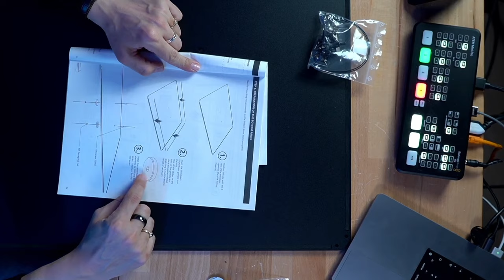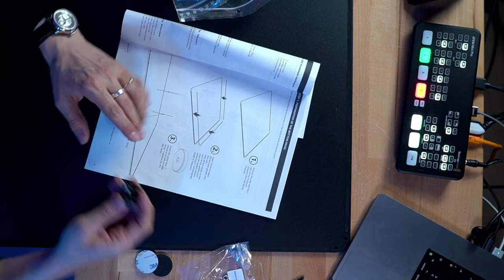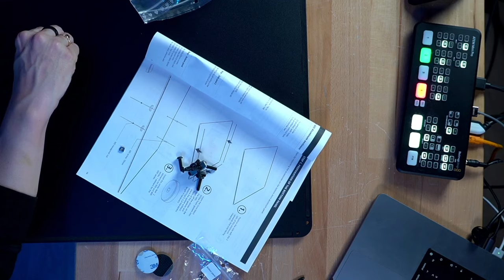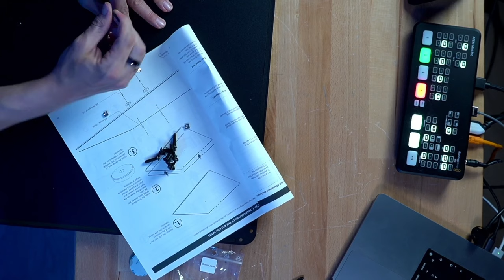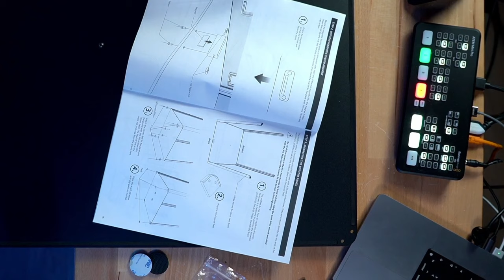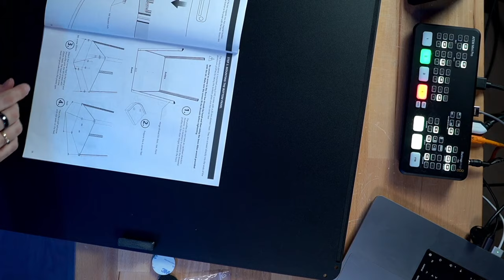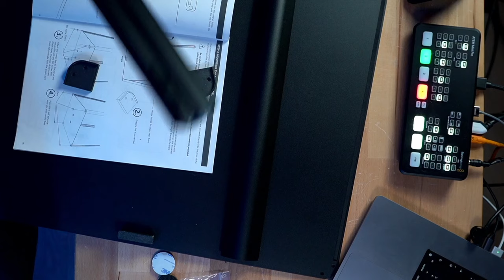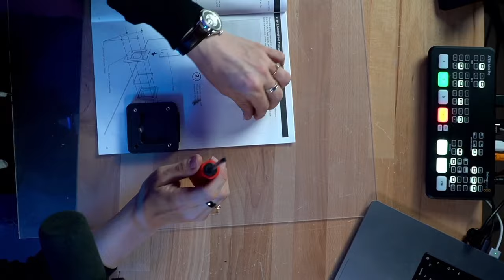Schickes 3D Drucker Gehäuse von Alveo3D [Build Teil 1]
Danke an Alveo3D für die Bereitstellung dieses 3D-Drucker Gehäuses.